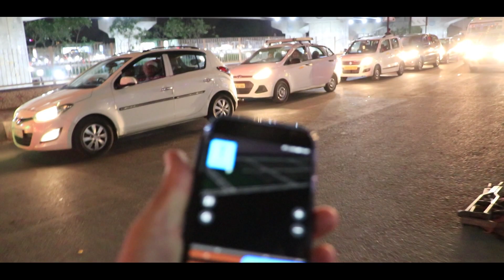2000 km mit dem Zug durch INDIEN | WELTREISE (Teil 2)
Neu-Delhi in IINDIEN. Stress mit Einheimischen, die reinste Müllkatastrophe, Gestank, Belästigungen. An diesem zweiten Tag meiner Durchreise mit dem Zug, die insgesamt etwa 2000 Kilometer umfasste, erlebte ich die unfassbarsten Bilder und Momente in Indien. Dieses Abenteuer prägt nun mein Leben! Über 30 Stunden war ich mit dem Zug unterwegs, von Goa, durch Maharashtra, Gujarat, Madhya Pradesh, Rajasthan, Uttar Pradesh und durch Haryana, bis nach Neu-Delhi. Dieses krasse Abenteuer werde ich mein ganzes Leben lang nicht mehr vergessen.

GÜNSTIGES Reisen an, über folgenden Link und du erhältst
35€ für deine erste Buchung.